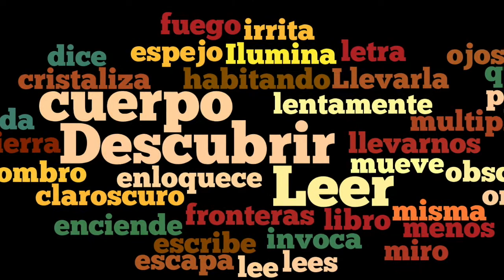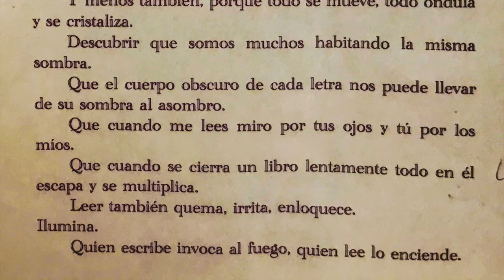Quédate y Lee. por Alberto Ruy Sánchez.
Durante la epidemia de Coronavirus, colaborando con la campaña que invitaba a la gente a quedarse en su casa, Alberto Ruy Sánchez invita a quedarse y aprender a leer de otra manera. Y lee un poema que se llama: "Leer es tocar al mundo piel adentro".